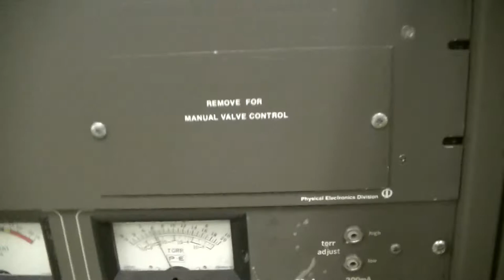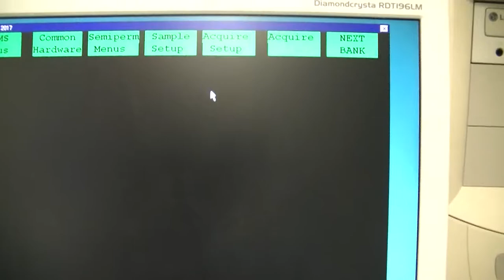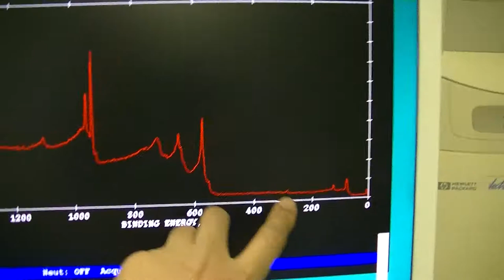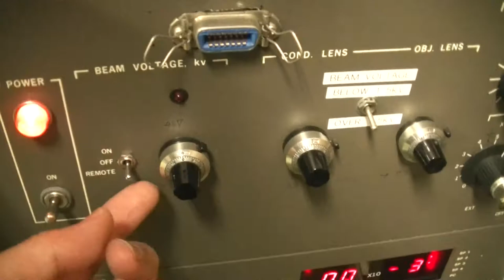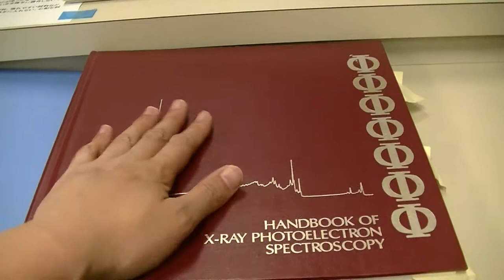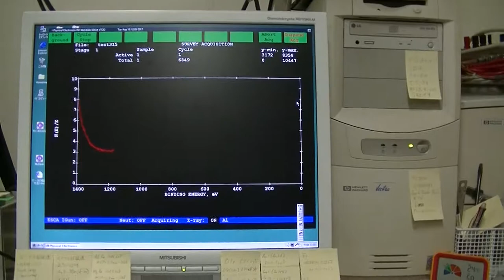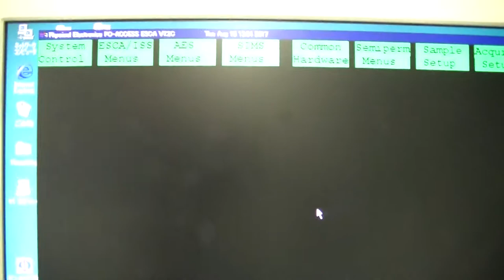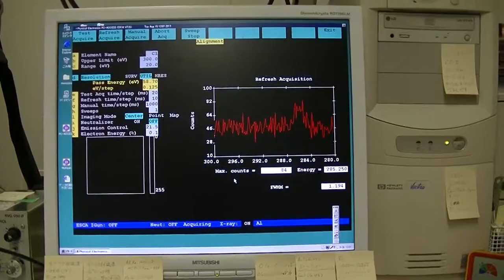PHI5600 (XPS = ESCA), No.9 search good position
search good position